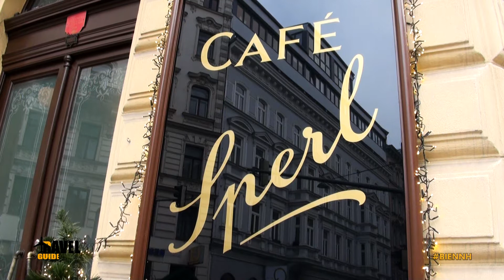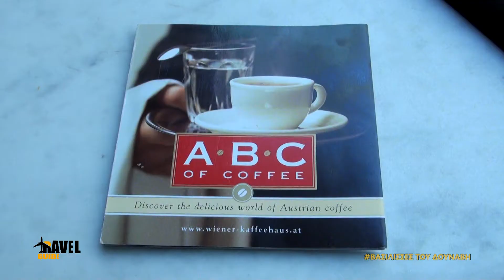Travel Guide Cafe Sperl Vienna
Ένα από τα πιο ιστορικά καφέ της αριστοκρατικής Βιέννης!
Facebook TravelGuide24 | Instagram travelguidetv